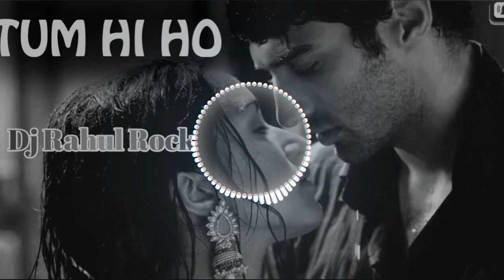tum hi ho - up (remix) dj manoj | dj song | dj gan | dj gana | dj rahul rock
Raksha Bandhan

DjAnupam Tiwari,

Credit All Copyright_Used. Dj Remix,

DjAnupam Tiwari,

Thoda ThodaPyarHuwa, LoveStory, SauthLoveStory VideoSong, oldisgold dj.

DjAnupam Tiwari.

DjAnupam Tiwari, DjGoluBadwar, Credit All Copyright_Used, DjRemix.

DjAnupam Tiwari. DjGoluBadwar Alka Yagnik, Sonu Nigam, Udit Narayan,

DjVikashHathras, Tik Tok Trending Song, #2021 Top Dj Song, DjRemix.

DjAnupam Tiwari,

Description

Dj Vikash_Hatrash, music, song NewDjRemix, DjGana, DjSong2021 JblBassRemix, GangStarRemix, Dj Rupendra_All In One Song.

Dj Golu Badwar

Dj Shiva Luknow

Dj Vikrant

Dj Vikash Hathras

Description

TikTok Djsong

Sauth_Cute Love Story